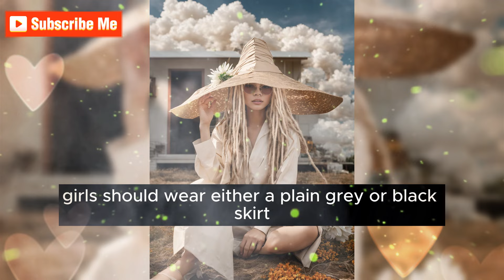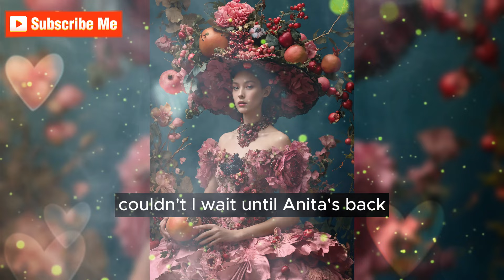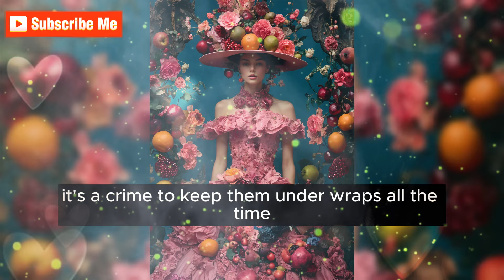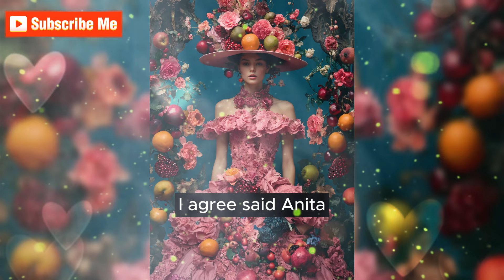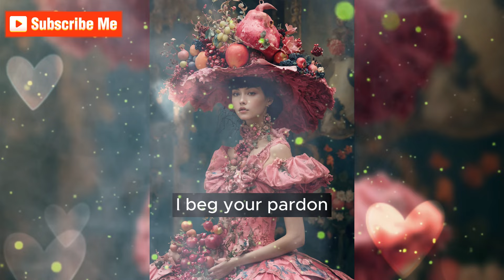Dream Girl Feminized Me💄 Part-5: crossdressing story: mtf story ❤️